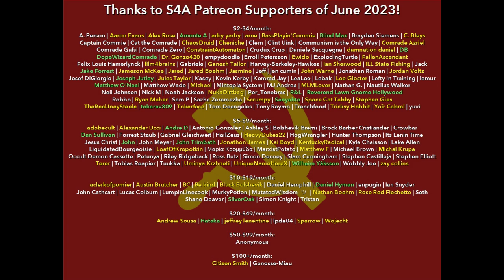"Democracy and Narodism in China" (1912) by Lenin. Human-read Socialist Audiobook + Discussion.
Timestamps:
0:00 S4A Introduction
1:18 Audiobook
19:02 S4A Closing & Credits